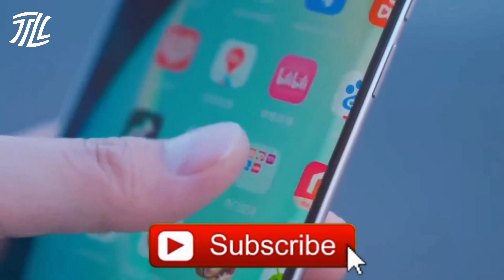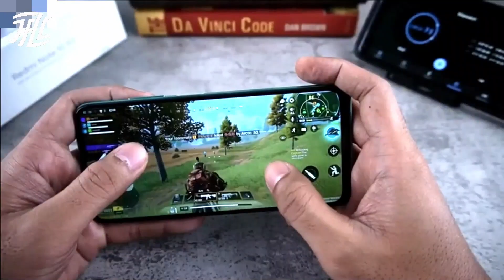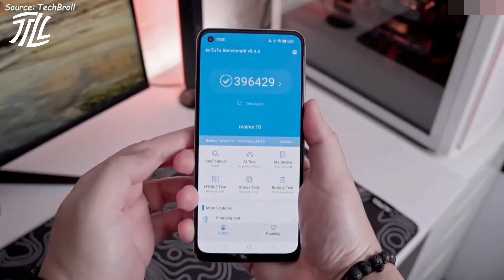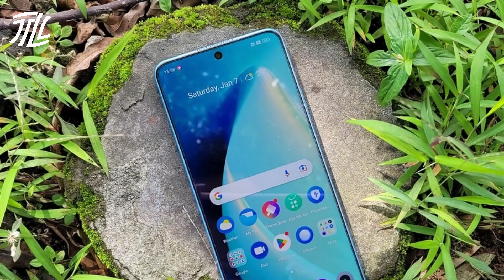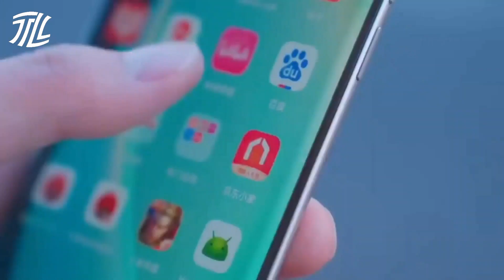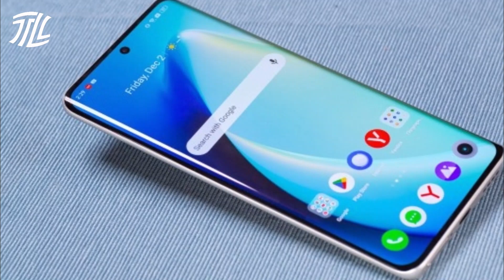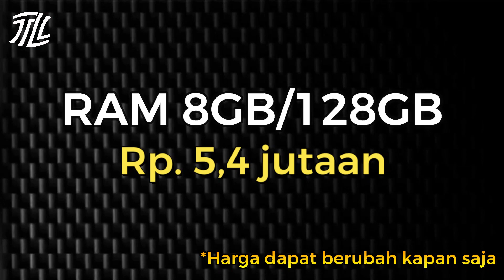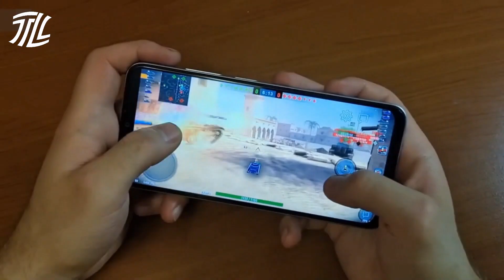5 HP REALME RAM 8GB TERBAIK AKHIR TAHUN 2023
Daftar HP Realme keluaran terbaru dengan RAM 8GB terbaik di akhir tahun 2023, harga mulai dari 2,9 jutaan dan memiliki spesifikasi tinggi serta kamera yang sangat bagus.

Link pembelian/cek harga:
Ponsel urutan 5:

Warning: Hati2 kalau membeli barang di online staore karena lagi marak barang palsu, jangan tergiur dengan harga murah.